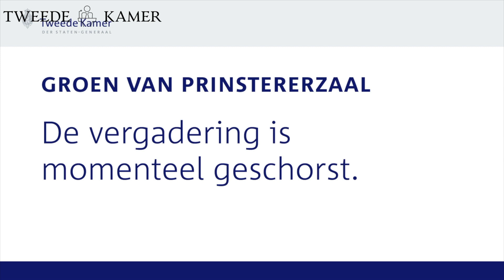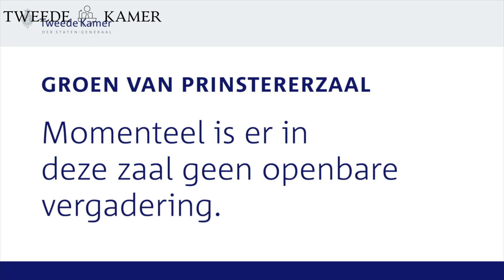Commissiedebat Raad Buitenlandse Zaken dd 12 December 2022 en Afghanistan. 08-12-2022.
Vaste Commissie voor Buitenlandse Zaken, Vaste Commissie voor Europese Zaken, Vaste Commissie voor Defensie.

0:00 De heer Heerema
1:00 De heer Ceder
5:00 Mevrouw Piri
11:00 De heer Brekelmans
16:00 De heer Sjoerdsma
22:00 De heer De Roon
26:00 De heer Van Dijk
35:00 Mevrouw Mulder
51:00 De heer Heerema
51:00:30 Minister Hoekstra
2:09:00 De heer Ceder
2:09:30 Mevrouw Piri
2:10:00 De heer Brekelmans
2:12:00 De heer Sjoerdsma
2:13:00 De heer De Roon
2:14:00 De heer Van Dijk
2:15:00 Mevrouw Mulder
2:15:30 Minister Hoekstra